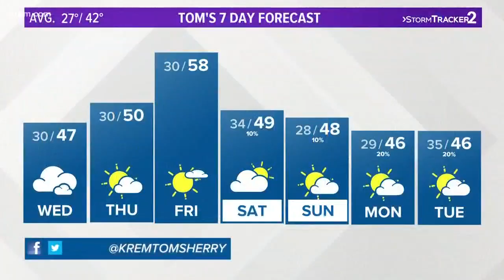KREM Weather at 4 p.m., Feb. 25, 2020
KREM 2 News at 4 weather forecast for eastern Washington and North Idaho on Feb. 25, 2020